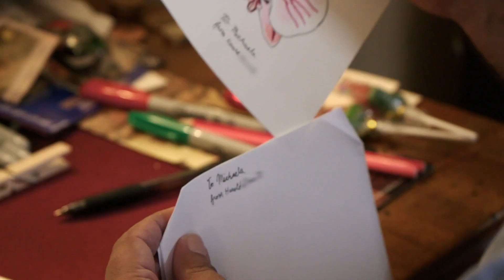Date in der Kläranlage | Match Me Abroad - Partnersuche im Ausland | TLC Deutschland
Nach seinem Dating-Reinfall mit Tereza fühlt sich Harold ausgelaugt, doch als er die hübsche Michaela sieht, bekommt er Herzklopfen. Die beiden teilen ähnliche Interessen und haben ihr erstes Date in der ehemaligen Kläranlage von Prag. Die Technik-Fans kommen sich zwischen historischen Dampfmaschinen näher.

Dating in Amerika kann für Alleinstehende echt schwierig sein. Autist Harold braucht eine Frau, die genau kommuniziert, was sie will. Susan ist genervt von der gescheiterten Partnersuche und Chad hat sich schon drei Mal verlobt. Nun wollen sie mithilfe von Datingexperten die Liebe im Ausland finden. In Marokko, Tschechien und Kolumbien wollen sie den Traum von der großen Liebe endlich wahr werden lassen.